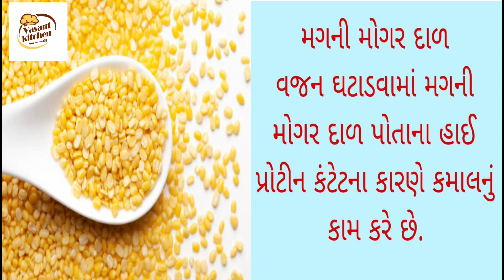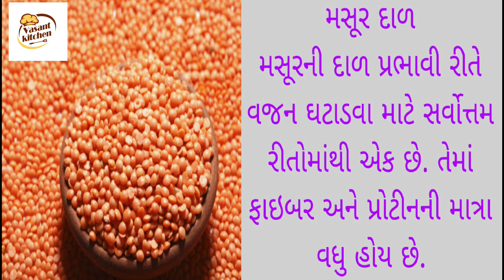સડસડાટ વજન ઘટશે, ખાવાનું શરૂ કરી દો આ દાળ | weight loss tips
It's Indian Food Channel!

I'm Varsha Panseriya from Junagadh , India, and love to teach you new Recipes with a very easy way so you can try at your home by yourself.

Always I'll try my best to give you the new and unique Recipes which is Healthy, Spicy and Delicious.p
Follow me on  Media so you will
never miss my New Videos and Tips of Recipies